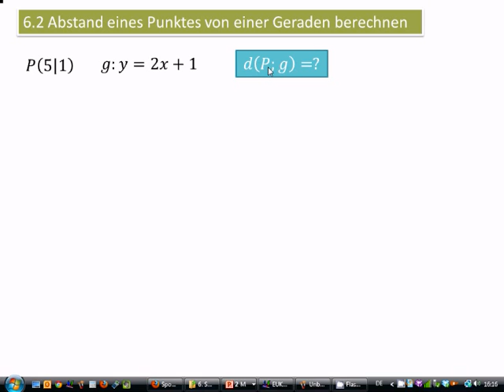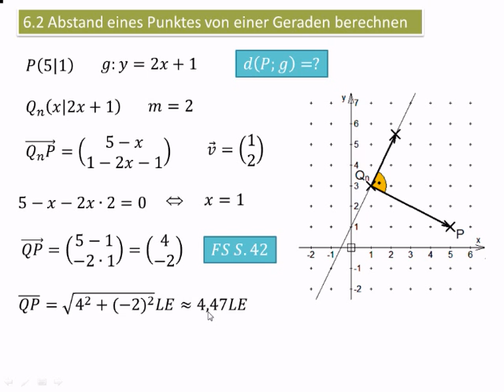10.6.2 (I) Abstand eines Punktes zu einer Geraden